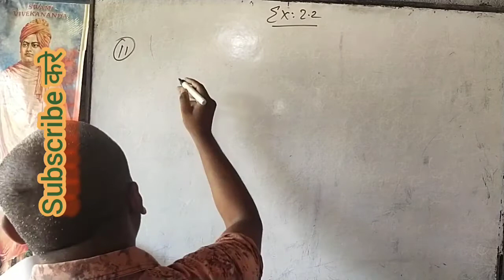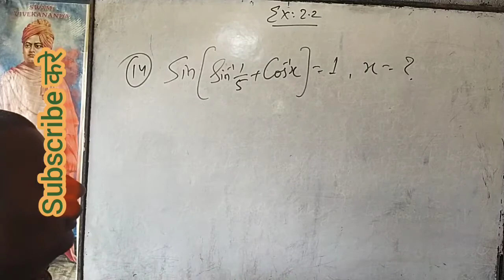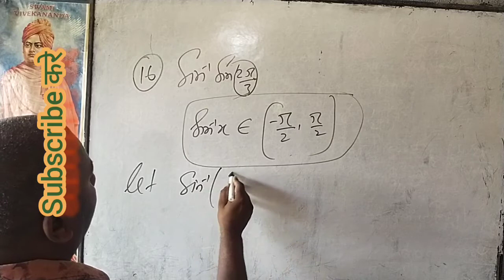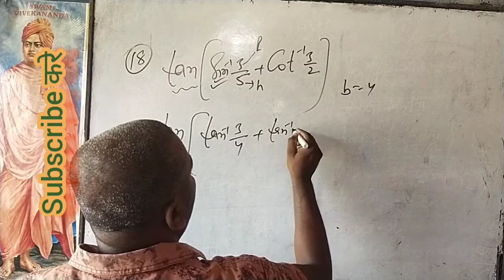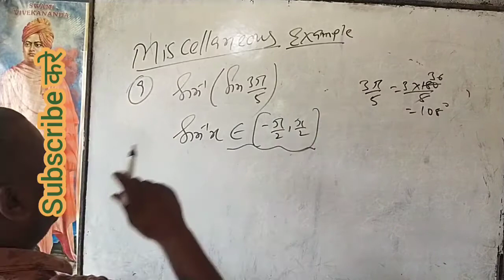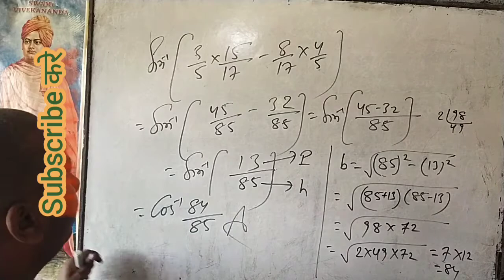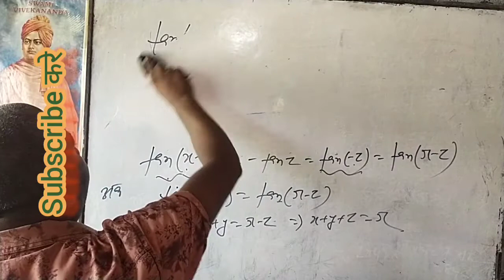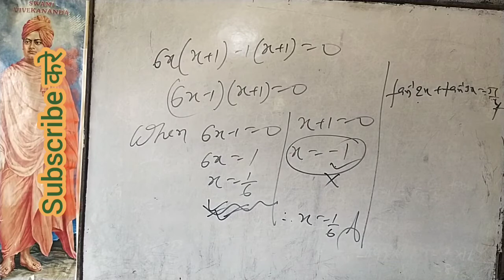bihar board objective 2021। class 12 math ।inverse trigonometric function ।golden sir